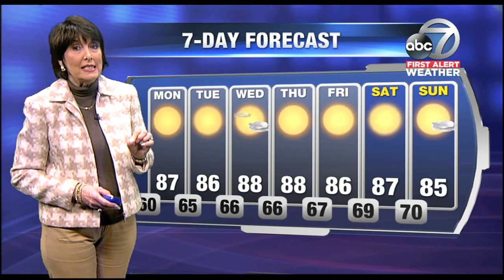Video: First Alert Weather - 6:30pm April 29, 2018